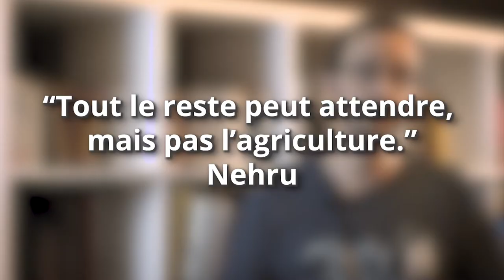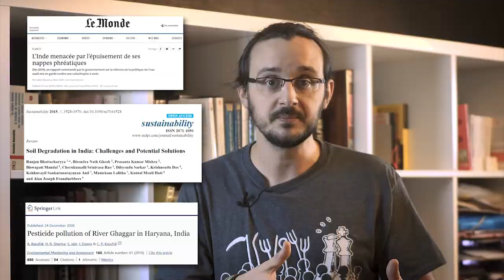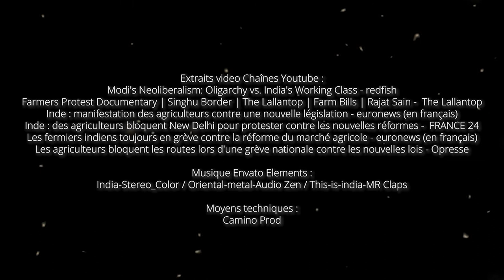La plus grande grève de l'histoire de l'humanité - Hydre Actu #1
250 Millions. 3,5% de la population mondiale. C'est presque 4 fois la population totale de la France qui a lancé le mouvement de grève le plus important de l'Histoire le 26 novembre 2020.

🥇 Crédits :
Extraits vidéos Chaînes Youtube :
Modi's Neoliberalism: Oligarchy vs. India's Working Class - redfish
Farmers Protest Documentary | Singhu Border | The Lallantop | Farm Bills | Rajat Sain -  The Lallantop
Inde : manifestation des agriculteurs contre une nouvelle législation - euronews (en français)
Inde : des agriculteurs bloquent New Delhi pour protester contre les nouvelles réformes -  FRANCE 24
Les fermiers indiens toujours en grève contre la réforme du marché agricole - euronews (en français)
Les agriculteurs bloquent les routes lors d'une grève nationale contre les nouvelles lois - Opresse
Musique Envato Elements :
India-Stereo_Color / Oriental-metal-Audio Zen / This-is-india-MR Claps
Moyens techniques : Camino Prod

🛒Zapping :
00:00 Intro
00:36 Présentation
00:58 La révolution verte
03:10 Les farms bills
04:26 Le blocus